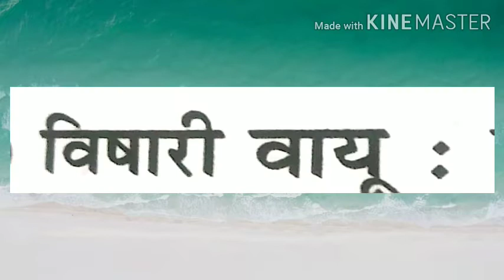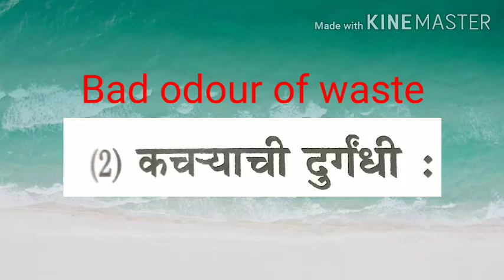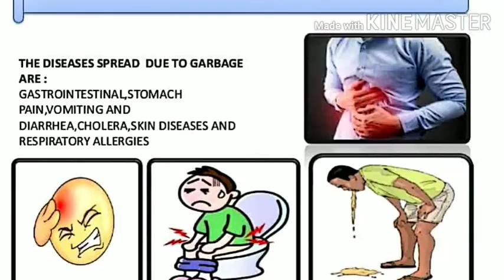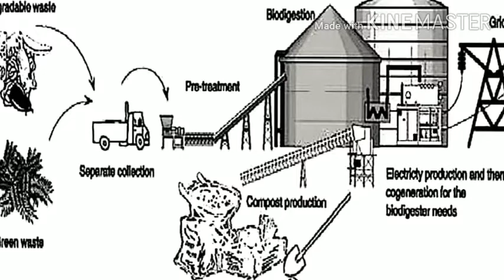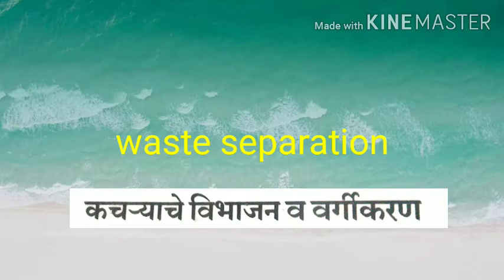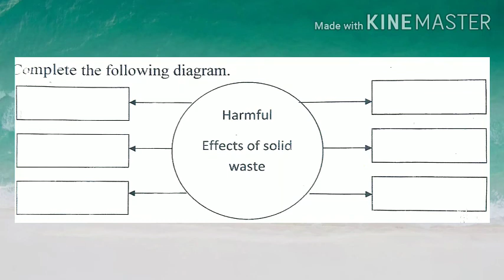SWVW 9th Science-2 Environmental management Walke. S. B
Shree Warana Vidyalaya Warananagar.